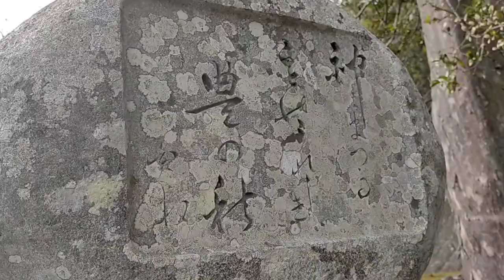【熊野百景】 樹 ・相野谷神社 in 紀宝町